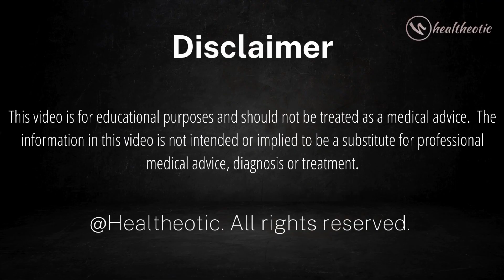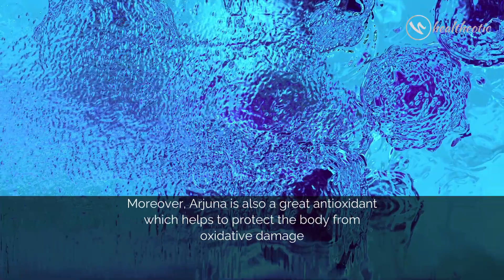Arjuna Herb (Terminalia) : Nature's Hidden Treasure for Wellness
Discover the amazing health benefits of the Arjuna herb in this informative video. Learn how this herb can help revitalize your mind and body, and see how it can improve your overall physical and mental health. Take a look at some of the most powerful and beneficial properties of Arjuna and experience newfound energy and vitality. Learn how to properly use this herb to really tap into its full potential and witness the remarkable results. Get your health back on track with Arjuna and start feeling your best. We also outline some of the potential side effects of taking Arjuna, so that you can make an educated decision about whether or not this herb is right for you. So if you’re looking for more information on Arjuna herb benefits, this video is the perfect resource. In this video, we look into exactly how this herb can be used in various forms to bring about positive health benefits. Watch this informative video to learn more about Arjuna herb and its many uses.